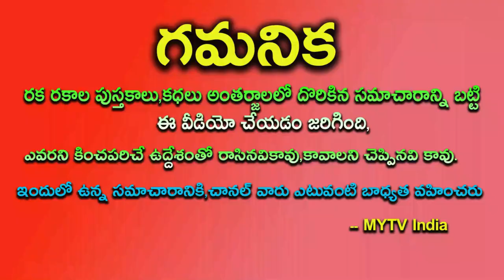నవంభర్ 12 రాశులలో ఈ 4 రాశులవారికి జరిగేది ఇదే కోట్లు గడించబోతున్నారుastrology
రాసుకోండి నవంభర్ 1 నుంచి 12 రాశులలో ఈ 4 రాశులవారికి జరిగేది ఇదే రూపాయి సంపాదన లేనివారు కూడా కోట్లు గడించబోతున్నారు